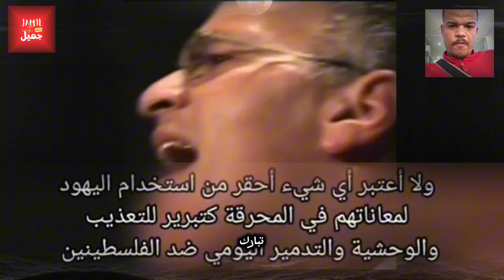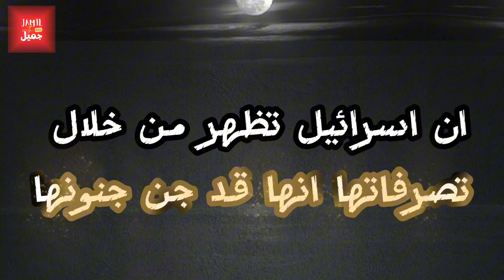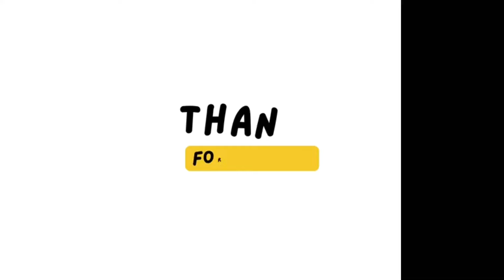يهودي يصرح مثل أي شخص آخر نشأ في إسرائيل مررت بآلية غسيل الدماغ منذ الروضة نشأنا كالجنود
مرحبا بكم على قناة جميل المهدي المراكشي

بالنسبة لتأثير فلسطين وغزة على العالم، فإن القضية الفلسطينية والوضع في غزة لهما تأثير على الرأي العام العالمي. تعتبر قضية فلسطين قضية سياسية وإنسانية معقدة، وتثير العاطفة والاهتمام في جميع أنحاء العالم. قد تؤثر أحداث العنف والصراع في غزة على الرأي العام وتؤدي إلى تشكيل وجهات نظر ومواقف مختلفة بشأن الصراع والعدالة الاجتماعية. يمكن أن تؤثر هذه الأحداث على الإدراك العام للإسلام والمسلمين وتؤدي إلى زيادة الحساسية والتوتر في بعض الحالات.

نشارك معكم أجمل لحضات السفر بالدراجة النارية إلى أعالي قمم الجبال و اكتشاف الطبيعة وزيارة السدود و المآثر التاريخية والتعرف على تاريخ المدن القديمة و الحاضارات السابقة و قادات ورجال الدين بالمغرب القديم
المغرب✅مراكش✅الحوز✅
الأطلس الكبير ✅وأخيرا وليس أخيرا فضلا و ليس أمرا أتمنى أن تدعمنونا بالإشتراك في القناة و تفعيل زر الجرز للتوصل دائما بآخر فيديوهات القناة
و لاتنسوا التفاعل مع الفيديوهات بالضغط على زر أعجبني أو لم يعجبني